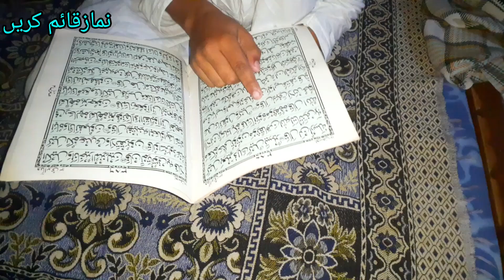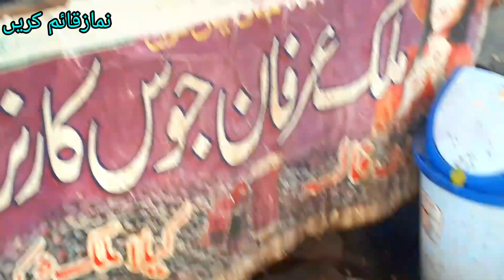Seene Mein Dil Tu Hota Hai Parde Mein Dil hota hai yah pahli bar Sona Hai 2022 manahil akram vlogs